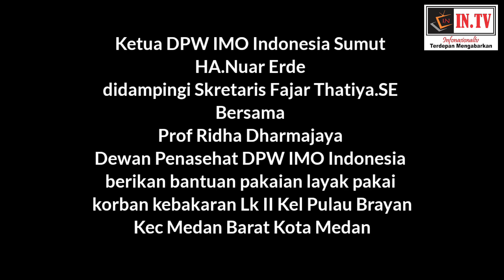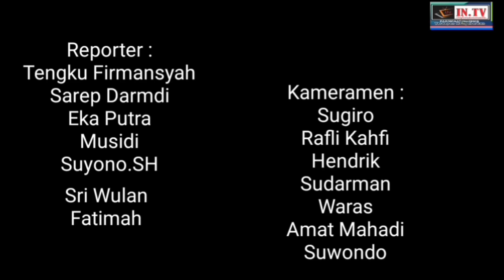Ketua DPW IMO Indonesia Sumut & Prof Ridha Dharmajaya bantu korban kebakaran Lk.II Pulau Brayan